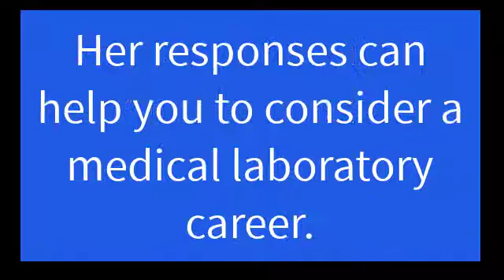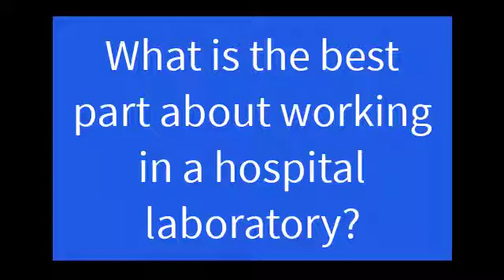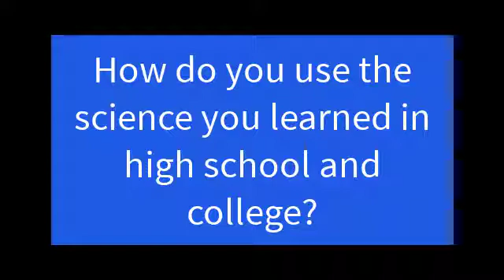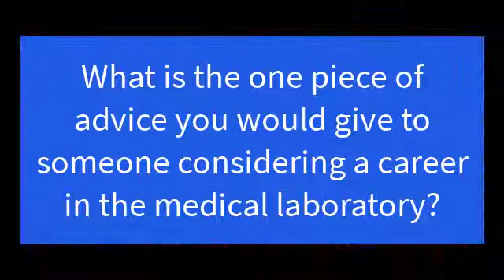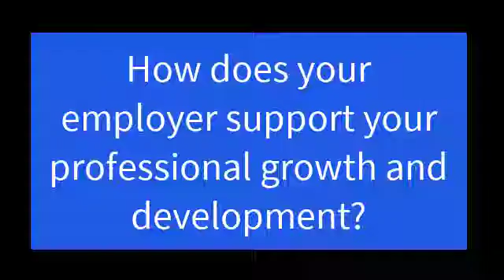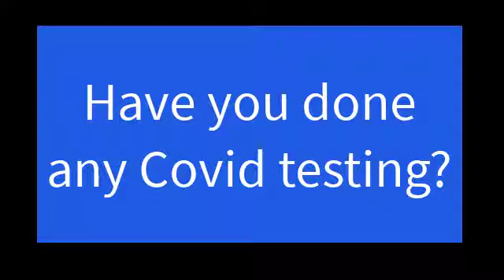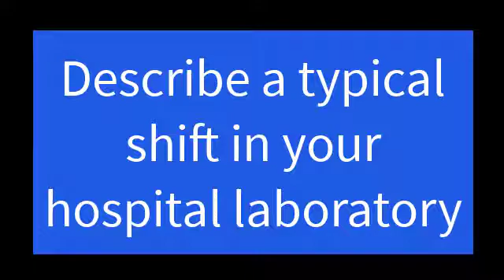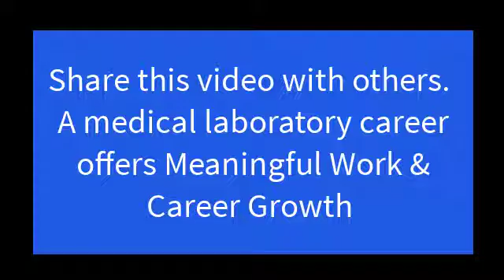Medical Laboratory Scientist Interview - Is the Career for You?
Medical Technologist (Med Tech, MT):  This is an older reference to the MLS referenced above.

Clinical Laboratory Technologist (CLT):  This is a synonymous reference to the MLS referenced above.

Medical Laboratory Technician: (MLT):  This laboratory professional has an Associate of Science in medical laboratory technology.  It is typically a 2-year program that includes an internship in a medical laboratory.

Lab Technician (Lab tech):  This is a common (although inaccurate) name for medical laboratory professionals.

 A key difference between a medical laboratory scientist (BS degree)  and medical laboratory technologist is that medical laboratory scientist (BS degree) are able to run more complicated tests than MLT's can.   MLS can supervise the work of other laboratory staff, but MLT's are usually unable to do so based on current regulations.

Common medical laboratory terms:

Bench - This is where the actual work is performed.  It includes preparing specimens, analyzing specimens, conferring with physicians and nurses, and watching computer screens that are monitoring the tests results and the instruments that analyze them.

Internships - This refers to the period of time a medical laboratory scientists or medical laboratory technician works in a real laboratory setting to learn the skills and test procedures necessary for the profession.

Clinical v. Medical - These are synonyms.  Both describe type of work a medical laboratory scientists or medical laboratory technician performs

Quality Assurance (also know as quality control) - This is a process used in medical laboratories to ensure that test results are accurate.  Known quantities of a laboratory test ( for example cholesterol) are run and the results of that must fall within a given range.  This ensures that a test is working properly using either automated and manual testing methods.

Certified:  Most medical laboratory professionals sit for the board registry exams from the American Society of Clinical Pathologists (ASCP).  Other laboratory professional organizations also provide certification tests for medical laboratory professionals.

Non-Reg:  There are medical laboratory careers opportunities for those with a BS biology, chemistry, microbiology, and public health.  Typically, they work in a large, metropolitan hospital laboratory and are trained in single disciplines.  The professional certification from the ASCP (referenced above) is available after a designated training and work experience requirements are met.